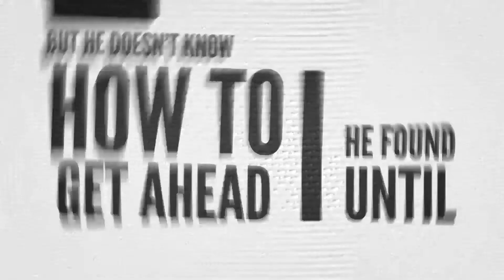Real Estate Consultant Certification | Vskills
Vskills Real Estate Certification helps you to gain knowledge about various concepts related to Real estate like Skills of a successful Real Estate Consultant, Real Estate Financing, Real Estate Pricing, Mortgage, Exchange of Real Estate and Other Regulations etc.

Get the complete course details on the given link.